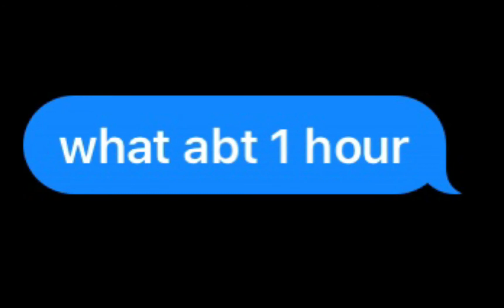I tried this on my best friend (FAILED)